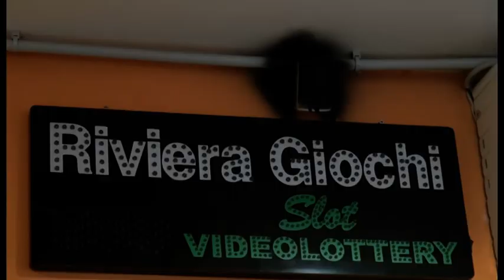Assalto in via Romana, la rapina era finta: due denunce. Titolare nega